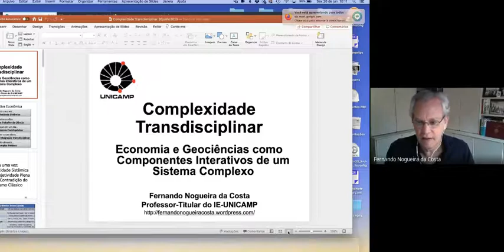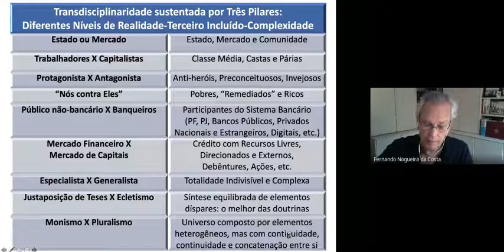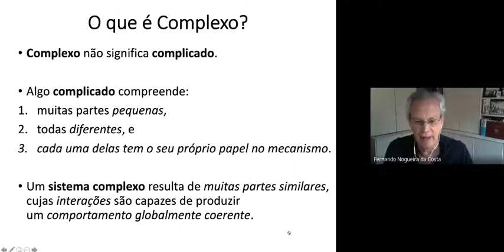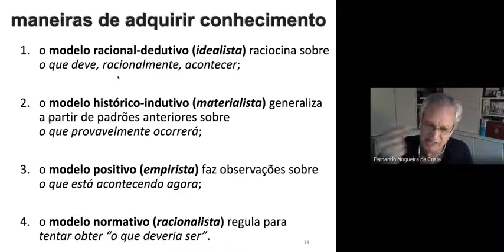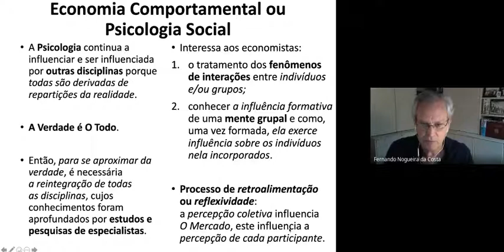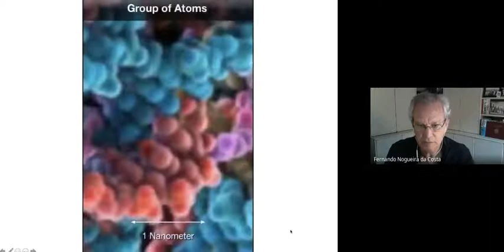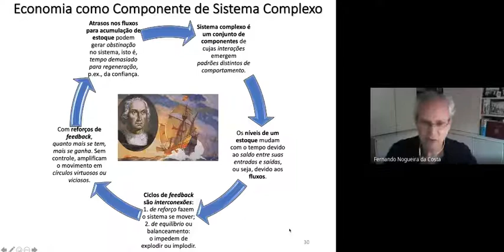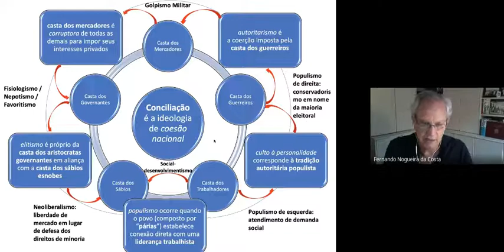Complexidade transdisciplinar-economia e geociência como componentes interativos - Fernando Nogueira